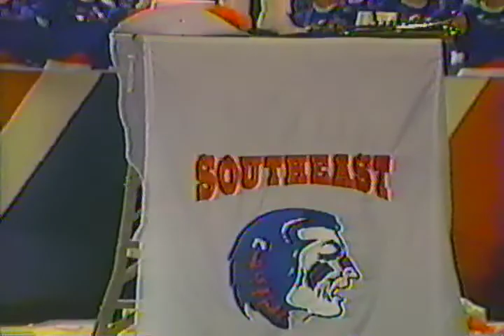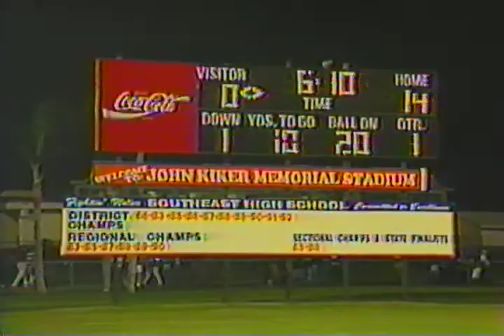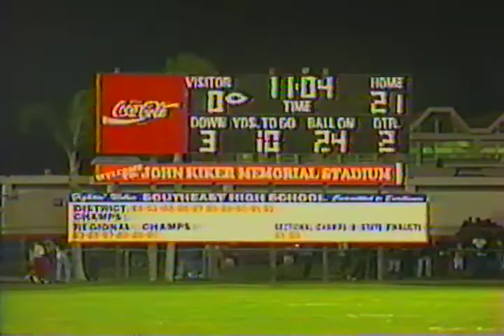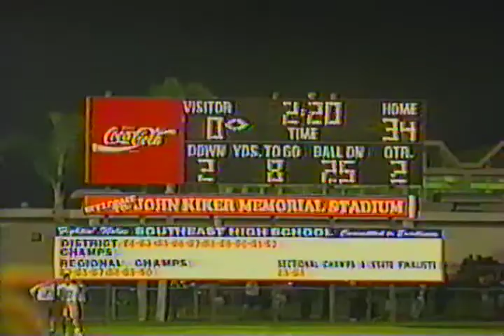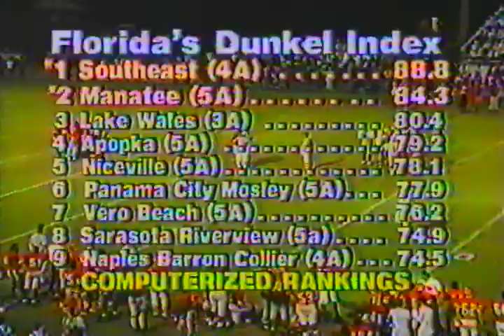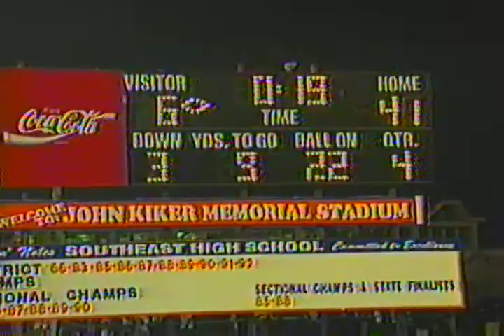1993 Bradenton Southeast vs Bradenton Bayshore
1993 Bradenton Southeast vs Bradenton Bayshore // The 1993 Bayshore Bruins take their vaunted option attack led by Quarterback Randy Thomas on the road to face a dominant Bradenton Southeast who was at that time #6 in the nation. Southeast won this game 41-6 and went on to win the FHSAA Class 4A State Championship later that season.